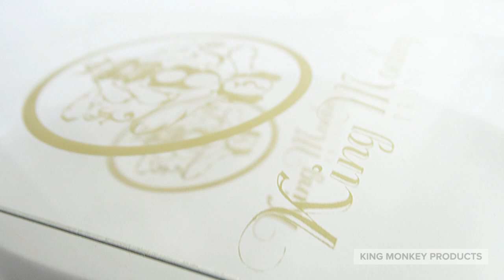NEW Limited Edition King Monkey Products Unisex Cushion Boar Bristle Hair Brush - 2 DAY SHIPPING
Limited Edtion King Monkey Products Model#1776 100% Natural

HARD Boar Bristle Cushion Hair Brush is perfect for promoting
Healthy Strong Vibrant Beautiful Hair. 1776 is ideal for Extensions Wigs Weave Natural or Synthetic Hair 360 Waves Beards and more. All around, a great hair brush for the entire family.

Mold Resistant Rubber Padding Helps eliminate static and protects Boar Bristles from Mold and damage. Easy Cleaning, Wet or Dry Use, Lightweight for easy Travel.

Top Quality Hard Pure White Asian Boar Bristles perfect for releasing Natural Oils promoting Healthy Vibrant Beautiful Hair.

BENEFITS

• Anti-static

• Rubber Cushion

• Top Quality Natural Boar Bristles

• 6 Month Warranty

• Mold Resistant

• Bristle Strength -Hard

• Travel Size 3oz.

Brush Details:

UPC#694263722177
Weight: 3oz.\
Brush Color: KoKoa White
Cushion Color: Pure White
Bristle Color: White
Quality: Excellent

Limited Availability

Most Hair Brushes are made entirely of Wood, which is great until the brush becomes wet and the bristles moldy from improper cleaning.

King Monkey Products Model 1776 is also excellent in the shower.

Manage and detangle wild hair while in the shower washing your hair.

Take with you to the gym or the business meeting overseas Also Great to travel only 3.0 ounces (Brush Only).

EXCELLENT FOR

• Unisex, Men & Women Hair Styling-

• Long & Short Hair-

• Detangling-
Works Excellent for wigs, hair extensions, oval shape fits comfortably in hands.

• 360 Waves-
Whether You Have 360, 540, or 720 Wave Pattern, Model 1776 Penetrates Deeply for Consistent Waves.

• Wet or Dry Use-
Great as a Shampoo Brush - Rubber Cushion Protects from Mold -

• Travel-
Take on a Business Trip or The Gym. The Brush-Along Weighs Only 3.0 ounces Great for Long Distant Travel.

• Gift Set -
A Great Gift Package for Him or Her - Beautiful Universal Packaging Box Designed For Both Women and Men.

• Beard Care-
King Monkey Products Model# 1776 Is Perfect for Beards; Rubber Cushion Padded Easily Contour to Face Comfortably.

• Shampoo & Conditioning

• Salons-Barber Shops etc...

Unisex Hairbrush - Designed for Everyone

The real benefit of owning a rubber padded cushion hair brush is that Having Owning One
will ensure you that the quality and life of the bristle will outlive the wood in comparison.

The most important part of any high-quality hair brush is the quality of the bristles. Moreover, Boar Bristles are the BEST!

Rubber pad eliminates static associated with excessive brushing and mold.
Natural Black Asian Pure Boar Bristles are perfect for massaging the scalp releasing natural oils promoting healthy hair growth.

Package Detail:

1 - 3oz. Travel Size White Oval Hard Palm Cushion Boar Bristle Hairbrush - With King Monkey Products Logo.

1 - Decorative Clear Packaging Box - Logo.

Easy Cleaning, add mild detergent and scrub lightly and rinse with warm water. Use a small comb to remove dirt and loose hair. Allow the brush to air dry for 24hrs before storage.